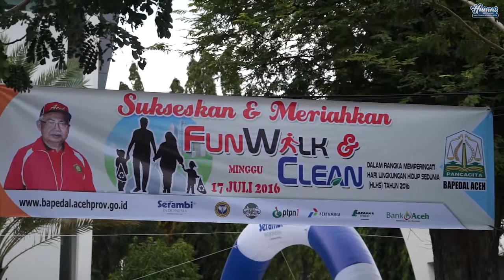RIBUAN WARGA BANDA ACEH DAN SEKITAR MERIAHKAN FUN WALK AND CLEAN